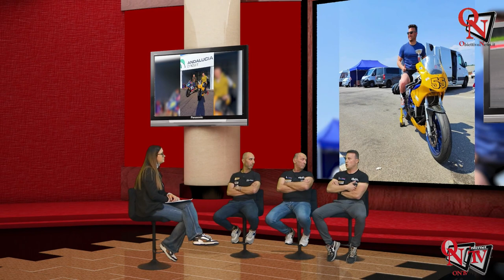DUE E QUATTRO RUOTE...PASSIONE MOTORI – Intervista al Team Ros24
DUE E QUATTRO RUOTE...PASSIONE MOTORI – Nuova puntata, dedicata al mondo della velocità con la presentazione del “Team Ros24” che, in questa stagione, sarà al via del Campionato Italiano Velocità Classic nella categoria Lightwin 650 con una squadra davvero affiatata e vincente. Capitanata dal Team Manager Ezio Rosboch, “Rosmoto” per tutti quanti, è formata da Piero Roma, Luciano Bisconti e Marco Guetti che, tutti in sella ad una Ros, si contenderanno con gli agguerriti avversari la vittoria finale. Ospiti nel nostro studio hanno raccontato tanti aneddoti e speranze per questo campionato che è davvero ormai agli sgoccioli
Intervistati:
Ezio Rosboch, “Rosmoto”
Piero Roma
Luciano Bisconti